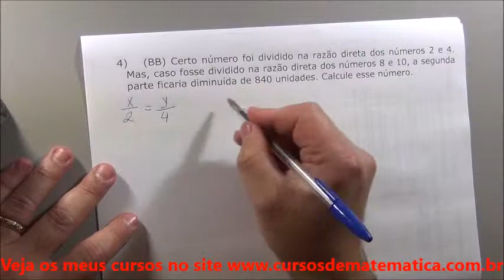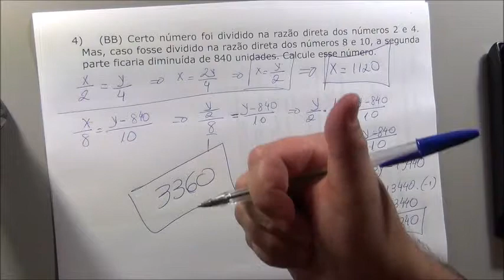MF - grandezas proporcionais - exercício concurso 4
grandezas proporcionais